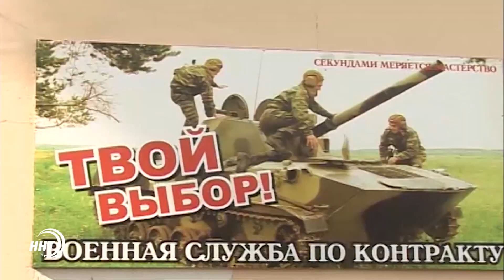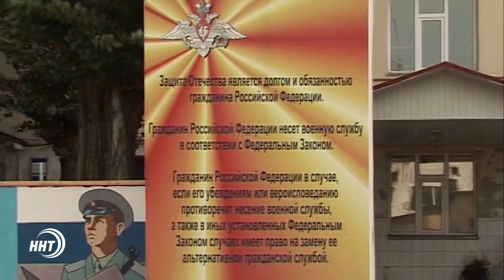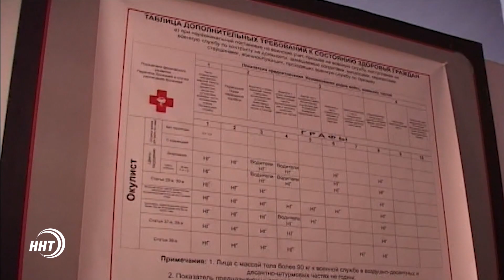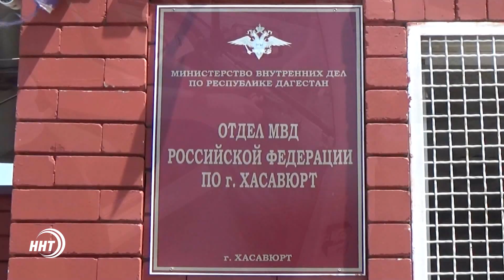"Служба 112" Самые громкие ЧП минувшей недели. 12.08.2017 год